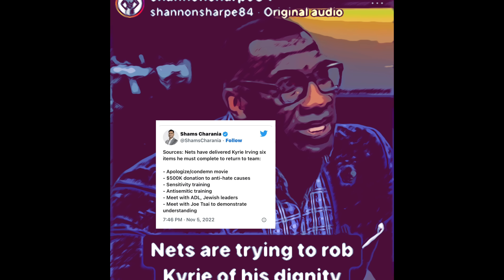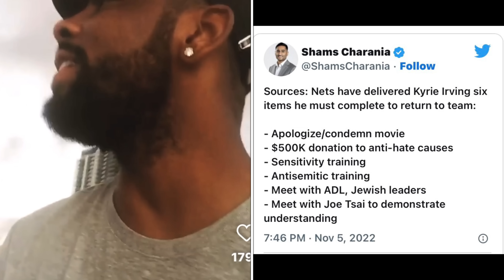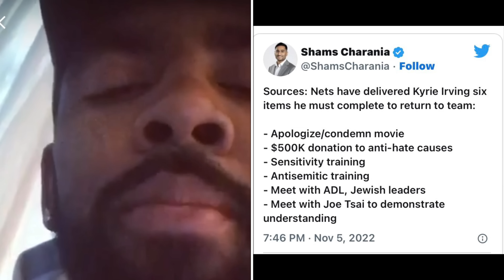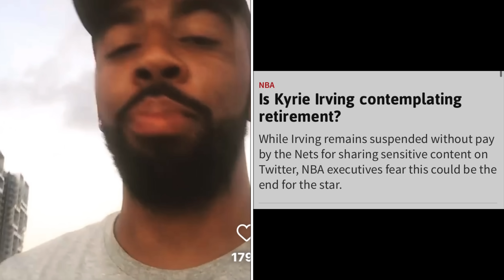Now Shannon Sharpe Has Kyrie Irving’s Back???